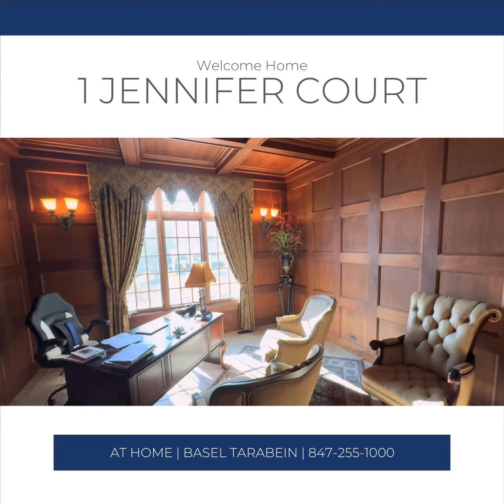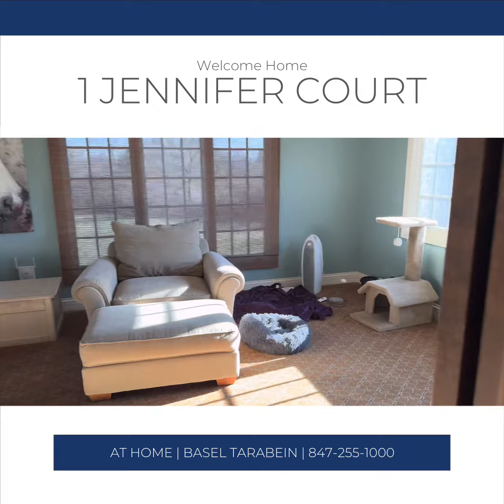Welcome to 1 Jennifer Court. Barrington Hills, IL 60010 presented to you by The Basel Tarabein Team.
Welcome to one Jennifer Court in Barrington Hills Illinois presented to you by RE/MAX AT HOME and the BASEL Tarabein Team.